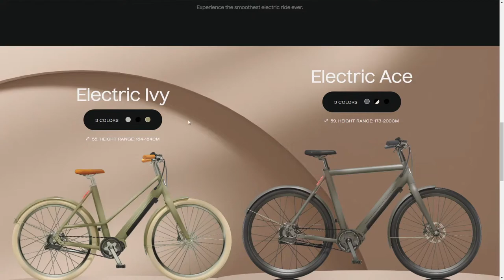Veloretti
Veloretti By Numbered From Netherlands
Veloretti is the European destination for buying a hand-crafted affordable bike in Amsterdam. Forever forward.